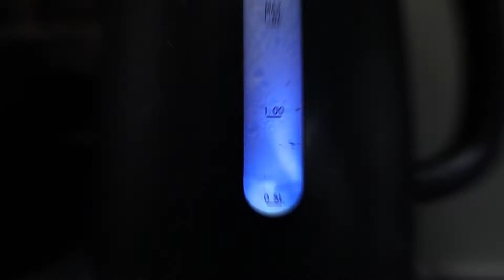Fasted training vs eating before a workout | Nutrition explained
Understand the science behind fasted training vs eating before a workout

In this video I explain the concept behind fasted training for athletes - so whether you're a triathlete, duathlete, runner, cyclist or swimmer. I go over fasted training and how it changes vs eating before a worout.

In theory fasted training helps us to improve our ability to use fat as fuel and reduce the need for carbohydrates. But does the latest research agree with the theory?

I go over the current evidence and give you 3 tips to follow if you're going to train in a fasted state.

Current evidence suggests that training in a fasted state may not be as beneficial for females as it is males, and could be detrimental over the long term, so I would advise you to do your own research, ask questions and consider whether it's right for you.

0:00 Introduction
2:03 The theory of fasted training
2:54 How does it differ from training after food?
3:51 The most important thing to know
4:51 What does the research say?
6:25 Guidance on fasting training
8:59 A better method for athletes?

Articles:

Effects of fasted vs fed-state exercise on performance and post-exercise metabolism: A systematic review and meta-analysis, 2018

Exercise Training and Fasting: Current Insights, 2020

Hosted by James

Clinical Practitioner in Family Medicine
Advanced Diploma Nutrition, Masters student of Sports and Exercise Nutrition
Nutrition Consultant for Hurry The Food Up
Great Britain Age Group Triathlete
Qualified British Triathlon Coach

Unless otherwise clearly stated, this information is more suited to adults as under 18s have different requirements and considerations. I'm happy to answer any questions you might have as an individual though!